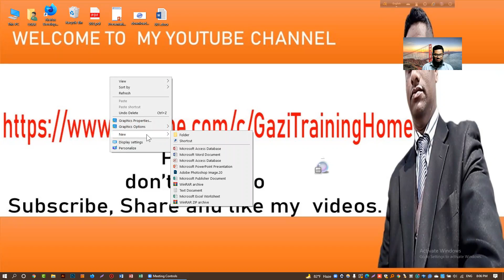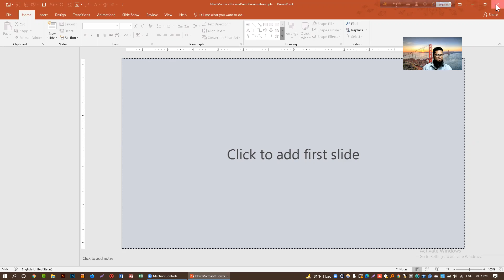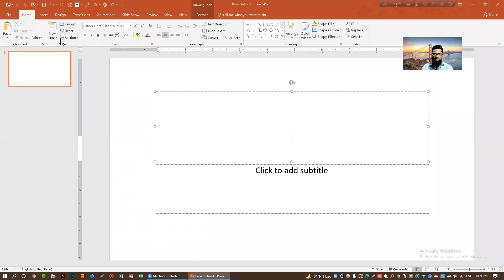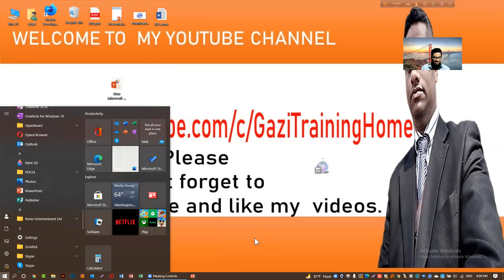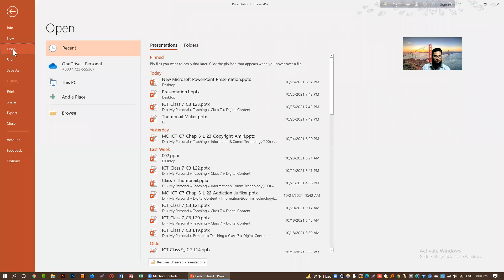How to create an MS POWERPOINT File? কীভাবে MS POWERPOINT File খুলবেন?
সুপ্রিয় দর্শক ও শ্রোতা,
ms powerpoint 2019 একটি জনপ্রিয় প্রেজেন্টেশন সফটওয়্যার-যার মাধ্যমে শিক্ষার্থী, শিক্ষক ও অন্যান্য পেশাজীবিরাও উপকৃত হয়। তাই Gazi Training Home সম্পূর্ণ নতুনভাবে স্বল্প সময়ে অল্প শিক্ষা কার্যক্রমকে ছোট ছোট টিউটোরিয়ালে ভাগ করে ms powerpoint 2019 কে সকল দর্শকের কাছে গ্রহণযোগ্য ও সহজ করে দিতে বদ্ধ পরিকর। এরই অংশ হিসেবে আমাদের নতুন একটি প্লেলিস্ট তৈরি করব। ইনশাআল্লাহ। আজ দেখবেন 1ম পর্ব।

আজকের আলোচনার বিষয়ঃ How to create an MS POWERPOINT File? কীভাবে MS POWERPOINT File খুলবেন?
উপস্থাপনায়ঃ
গাজী সালাউদ্দিন
বিএ, বিএড, এলএলবি, ডিসিএসসি, মাস্টার ট্রেইনার (আইএইচটি)
সহকারী শিক্ষক (আইসিটি), চারিতালুক দারুল হুদা আলিম মাদরাসা, রূপগঞ্জ, নারায়ণগঞ্জ।

টিউটোরিয়াল সার-সংক্ষেপঃ আজকের ভিডিও টিউটোরিয়ালটিতে How to create an MS POWERPOINT File? কীভাবে MS POWERPOINT File খুলবেন? সে সম্পর্কে আলোচনা করা হয়েছে।

এ পাঠ শেষে সম্মানিত দর্শকেরা দেখতে পাবেনঃ  MS POWERPOINT File খোলার বিভিন্ন পদ্ধতি।
ট্যাগসঃ
ms powerpoint 2019 shortcut keys,
ms powerpoint 2019 online,
ms powerpoint 2019 pdf,
ms powerpoint 2019 product key,
ms powerpoint 2019 shortcut keys pdf,
ms powerpoint 2019 download for windows 7,
ms powerpoint 2019 themes,
ms powerpoint 2019 new features,
download ms powerpoint 2019,
features of ms powerpoint 2019,
how to add watermark in ms powerpoint 2019,
download ms powerpoint 2019 for windows 10,
ms office powerpoint 2019,
ms powerpoint 2019 download,
How To Create a PowerPoint Presentation,
How to make a powerPoint Presentation,
MS PowerPoint Tutorial Bangla,
MS PowerPoint Tutorial in Bangla,
How to open a PowerPoint file,
Microsoft PowerPoint 2019 in Bangla,
MS PowerPoint 2019,
How to make PowerPoint,
How to create Professional PowerPoint Presentation,
The beginner's guide to Microsoft PowerPoint,
How to make a slide presentation in MS PowerPoint,
Microsoft Powerpoint Tutorial Bangla full,
Powerpoint Slideshow,
MS PowerPoint Bangla Tutorial,
Ms PowerPoint Useful 5 Tips and Tricks 2020,
MS PowerPoint Bangla Tutorial 2019,
MS PowerPoint Tutorial,

Facebook page: Gazi Training Home, Gazi Sir’s ict Tutorial
# Stay with ict
Love you all Gazi Salauddin

& Don’t forget to Express your opinion.